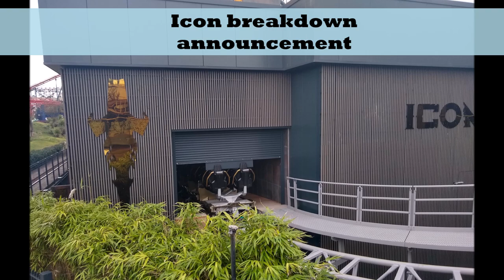Icon Breakdown Announcement | Blackpool Pleasure Beach